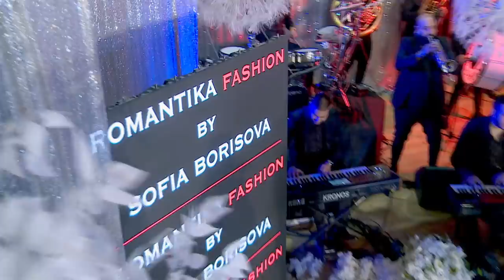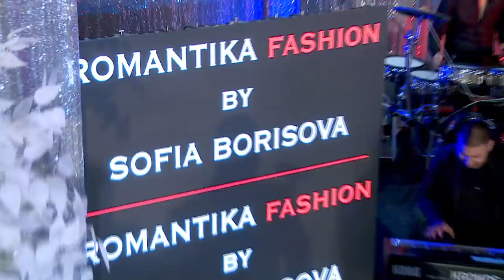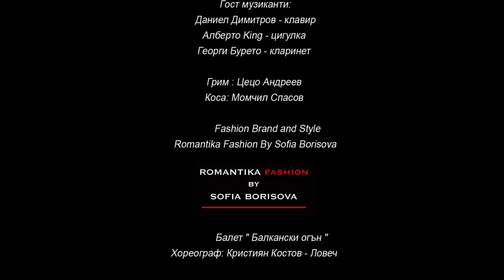Роксана: Новогодишен концерт 2021 / Roksana: New Year's Eve Concert 2021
МУЗИКАНТИ:

DZAMBO AGUSEVI ORCHESTRA
Director, conductor of the orchestra : Dzambo Agusev

ПАЙЧОС ГРУП
Ръководител на оркестъра: Асен Пайчо

Гост музиканти:
Даниел Димитров - клавир
Алберто King - цигулка
Георги Бурето - кларинет
Бек вокали: Сашо Борисов и Деми Демиров

Грим: Цецо Андреев
Коса: Момчил Спасов

         Fashion Brand and Style
Romantika Fashion By Sofia Borisova

            Балет " Балкански огън "
Хореограф: Кристиян Костов - Ловеч

Декор: Костадинка Ив. Гатова

Графичен дизайн: Динко Динев

Звук, Осветление, Монитори, Видео Стени: ТИ ЕЙЧ СИ ЕООД - А. Хадад
Тон режисьор: Антоан Хадад

АПТЕКИ "ОГАФАРМ"  БЯЛА СЛАТИНА
ФИРМА "ЧОМСТИЛ" - СТИЛИЯН ЧОМАКОВСКИ
ЕТ "РАЯ" - РОСИЦА ДЕМИРОВА
АВТОКЪЩА "IS AUTO" СОФИЯ

РЕЖИСЬОР: ЙОРДАН ПЕТКОВ

Песни:

1. Roksana " Matia mou omorfa "
     Lyrics : Stavros Pazarentsis

2. Roksana " Kemano Bashal "
      Lyrics: Cansever

3. Roksana " Tu sian mu kamlipe "
      Lyrics : Cansever

4. Demi Demirov " Rodila se mala lepotica "
        Lyrics: Djovani Bajramovic

5. Roksana " Sine moj "
      Lyrics : Muharem Serbezovski

6. Roksana & Dzambo Agusevi Orchestra        " Chai shukarie " / " Mig Mig "

7. Roksana & Dzambo Agusevi Orchestra " Kurke biaveste " / " Imala maika "
        Lyrics : folk text / lyrics: folk text

8. Roksana " Kralitsa "
   Lyrics: Marieta Angelova
 Arrangement: Martin Biolchev, Spas Lazarov

9. Paichos Group - Instrumental

С любезното съдействие на Читалище " Борба " град Кнежа.

@Roksana Music Channel @Roksana - Topic